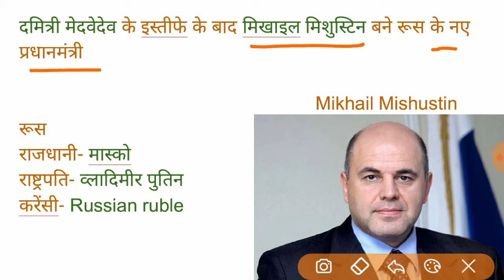रूस के नए प्रधानमंत्री बने | Who is the Prime Minister of Russia | Mikhail Mishustin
Hello friends,

स्वागत है,आप सभी को “One20” की दुनिया में। आज सोशल मीडिया एक ऐसा प्लेटफॉर्म बन गया है, जो पूरे विश्व को एक ही कील पर लाकर खड़ा कर दिया है। तो मित्रों आप सभी से निवेदन है कि “One20” से जुड़े ताकि देश-दुनिया की हर गतिविधियों पर अपनी पकड़ मजबूत बना सके और  देश के हर कंपटीशन को आसान और बेहतर बना सके।
BANK, UPSC,  RAILWAY, BPSC Etc.
यहां-: दैनिक, साप्ताहिक, मासिक और वार्षिक करंट अफेयर वीडियो अपलोड किया जाता है!
● Best All of u NEXT EXAM
● Trending Video One20
● Every Day Current Affairs Video